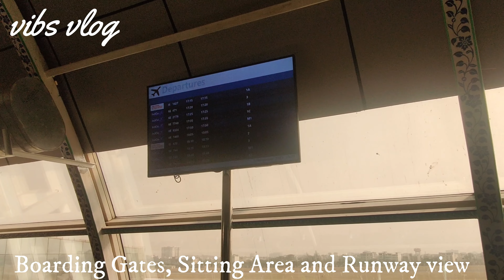Jaipur Airport Tour | New Look of Jaipur International Airport | VIBS VLOG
In this video I am giving you a tour of Jaipur Airport. Jaipur is a popular tourist destination and the airport is quite beautiful. Lets begin tour of Jaipur International Airport.

About Me :- 🥢

✔ I have passion for travelling and vlogging. I have travelled more than 18 countries over the years. But only since last year I have started vlogging. Initially I did not have idea how to make vlog videos but now after watching videos of successful vloggers and after gaining some experience I have decided to make frequent informative videos. With the time I hope that my video quality will also improve. I am also a Tennis player and long distance runner. I will provide my viewers regular videos from different locations.